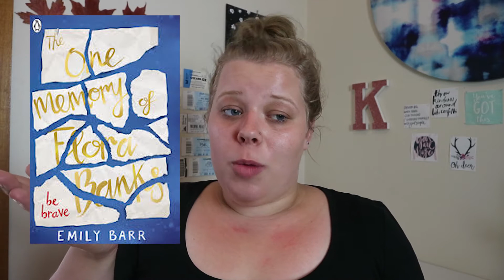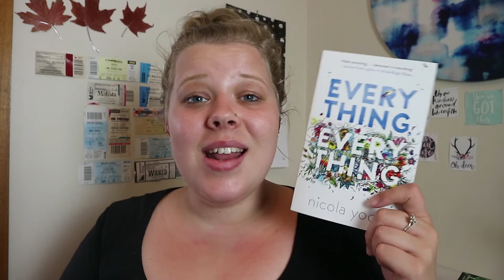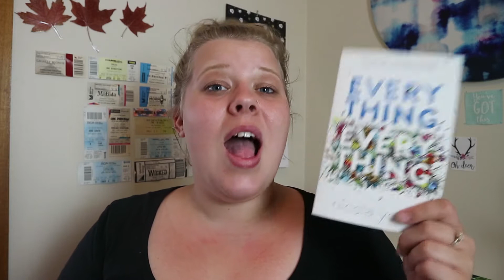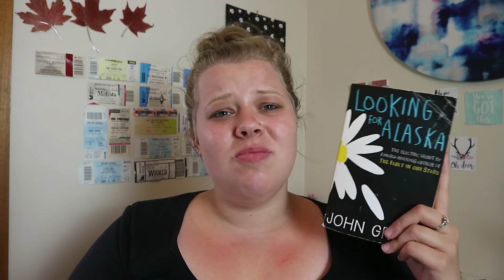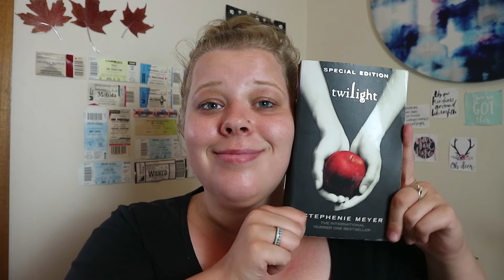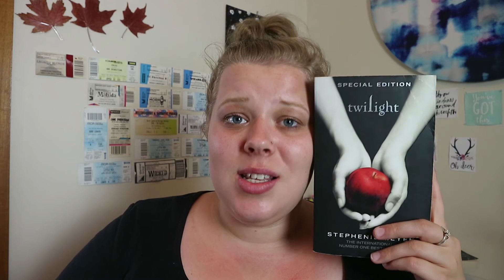THANK U, NEXT BOOK TAG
OPEN ME!!!

Hey guys! Welcome back to another Booktube video on my channel, and this week's video is the thank u, next booktag which I was kindly tagged in by the lovely Grace, who's video you can find below!

I bring new video's out every week, and would love to have you be apart of this journey with me 💕

Don't forget to sprinkle your kindness around like confetti ✨ ✨